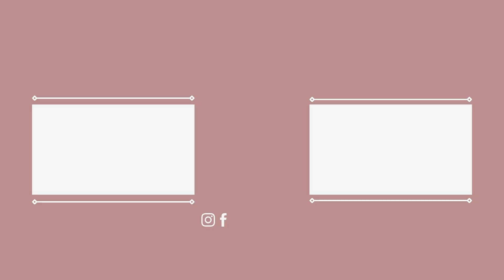CONTEI UM DOS MEUS TRAUMAS EM SALÃO DE CABELO - História do Porque eu Não Gosto de Cortar o Cabelo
Oi gente, hoje eu contei um dos meus traumas em salão de cabelo, a história do porque não gosto de cortar o cabelo, espero que este conteúdo tenha agregado na sua vida e acrescentado valor. Mantenha-se hidratada, um beijo ❤️

Assistir a seguir 👉
✨ CORTEI O CABELO SEM SABER DIREITO COMO IA CORTAR ✂ Só Fiz um Corte Louco, Porém Muito Necessário
✨ CURTAIN BANGS COMO FAZER EM CABELO CRESPO ALISADO *Vou te dizer se você DEVE ou NÃO fazer uma franja

❤️Produtos que indico de olhos fechados!
*The Wet Detangler, Tangle Teezer*
*Progressiva Select One Prohall 1L + Brinde*
*Select One Prohall Progressiva 300ml*
*Kit Tío Nacho Antiqueda Engrossador*
*Secador Taiff Style 2000w*
*Prancha Malina Nova Coral Turmalina*